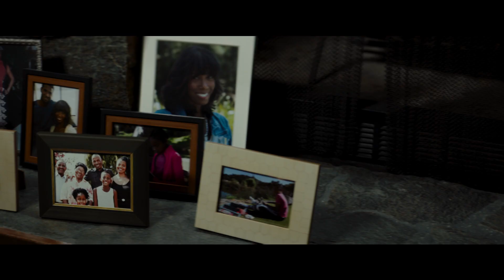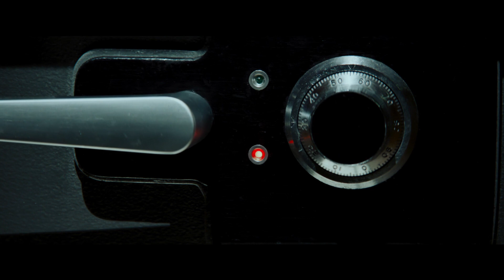Breaking In | Trailer (deutsch) HD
Nach dem Tod ihres Vaters macht sich Shaun (Gabrielle Union) daran, sein mit zahlreichen Sicherheitssystemen zu einer Festung hochgerüstetes Haus zu verkaufen. Dort allerdings ist bereits eine Gruppe von Einbrechern auf der Suche nach dem Safe. Die Männer nehmen Shauns Kinder Jasmine und Glover im Haus als Geiseln und sperren Shaun aus. Doch keine Falle, kein Trick und vor allem kein Mann können es mit einer Mutter aufnehmen, die fest entschlossen ist, ihre Kinder zu retten...